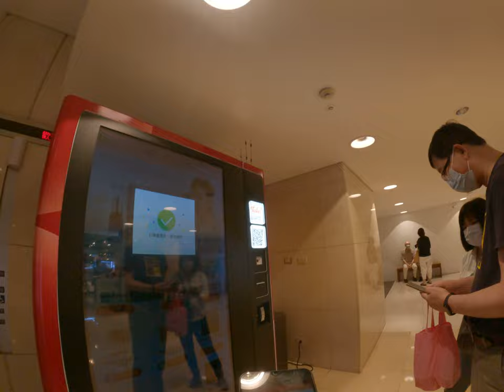「免費贈品的代價！交友平台、化妝品贈品背後的個資取得，你要小心了！」